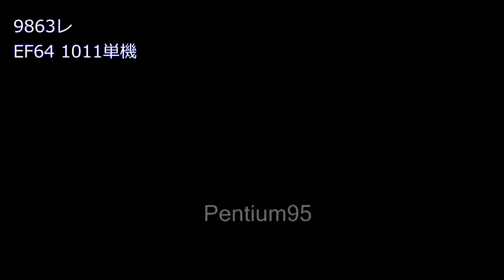9863レ EF64 1011 単機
単機でした。